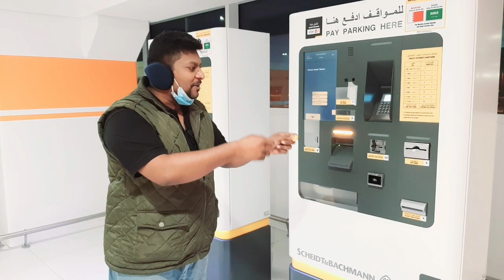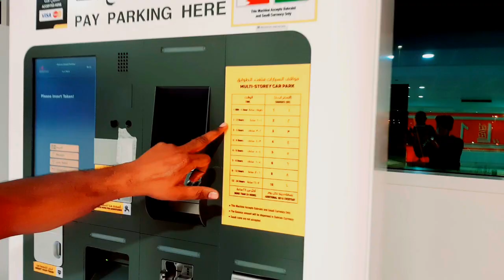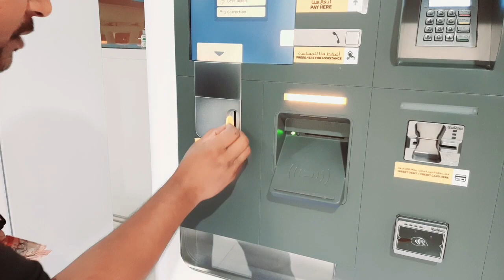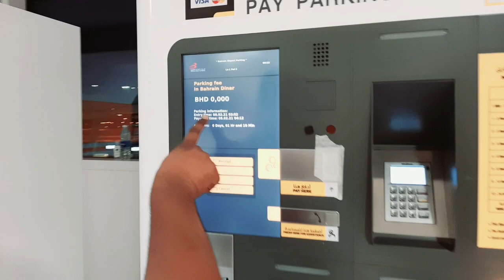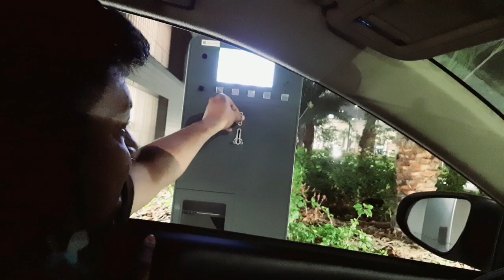New paying machine - New Bahrain Airport / new international airport car park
Bahrain International Airport is the international airport of Bahrain. Located on Muharraq Island, adjacent to the capital Manama, it serves as the hub for the national carrier Gulf Air. The airport is managed by the Bahrain Airport Company. Established in 1927, it is the Gulf's oldest international airport.
New paying machine facility is present at New Bahrain Airport, and you can pay for the car park easily.
Dr. Madhan Talkies
New paying machine at New Bahrain Airport, Muharraq, BAH